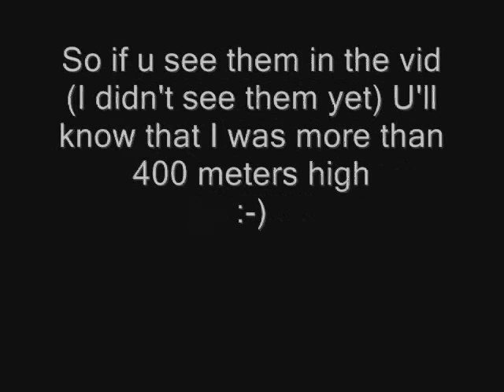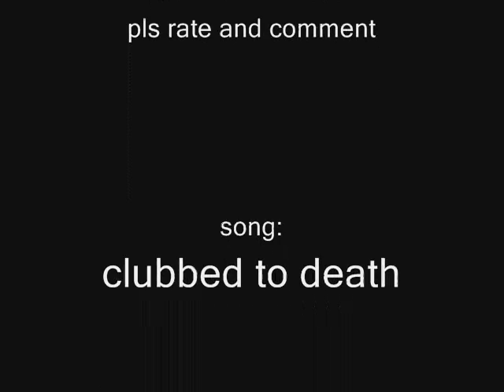High altitude attempt 2 (long gliding sequence)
I did another VERY high flight (not that easy with a plane that has a wingspan of only 1.2 meters) and from the ground it looked like I was on the same lvl as two real gliders that seemed to be soaring in a thermal (No, I did not catch that one, I'd either have scared the crap outta the pilots or it could've ended up in a crash)

The song is "clubbed to death" by Rob Dougan